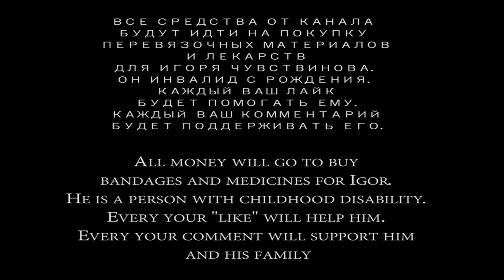Преобразователь тока в VW Multivan